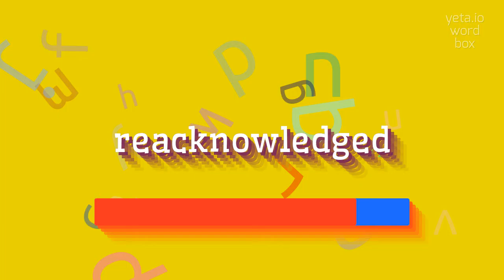How to say "reacknowledged"! (High Quality Voices)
Watch in this video how to say and pronounce "reacknowledged"!